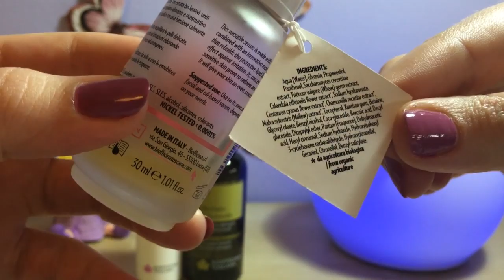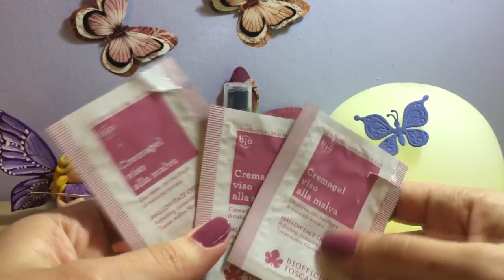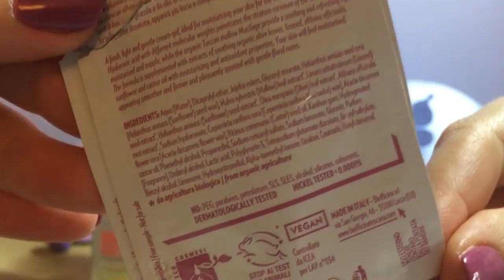La mia skin care routine viso con Biofficina Toscana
Il tuo supporto e la tua fiducia per me sono molto importanti.
GRAZIE di ❤

Grazie per i tuoi commenti!!!
Cristina